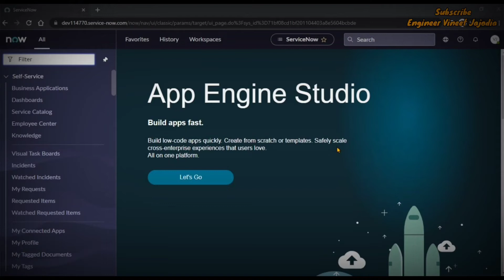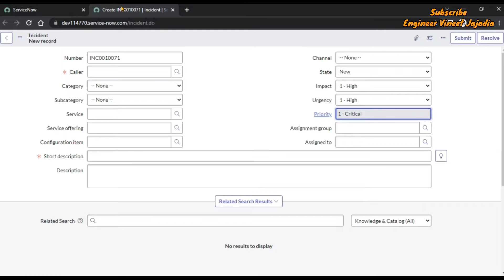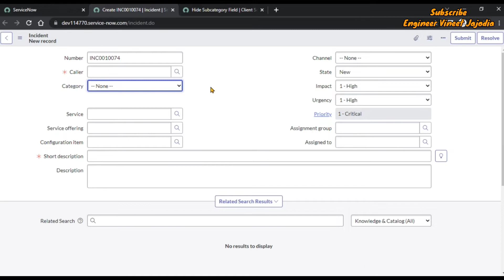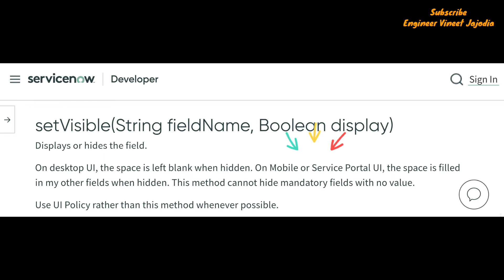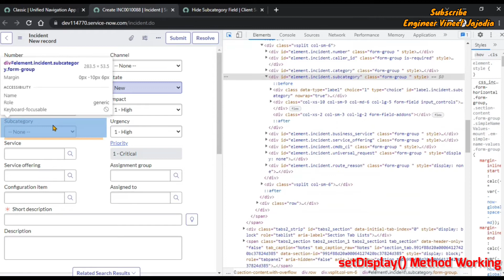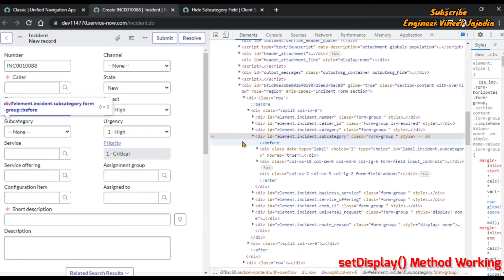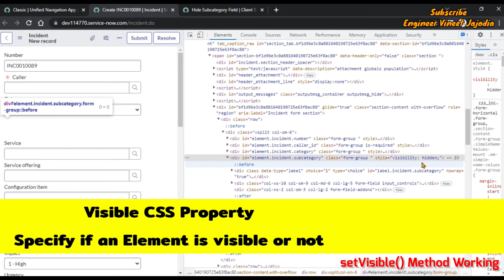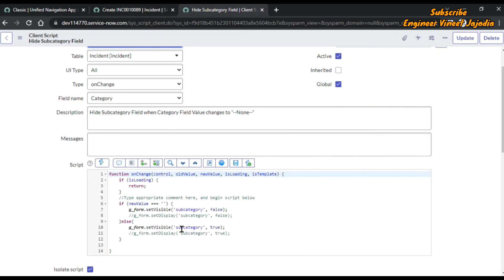2 - ServiceNow Interview Question - Difference Between setVisible and setDisplay Methods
In this video, we will review a "ServiceNow Interview Question" that is "What is the difference between setVisible() and setDisplay() Methods?"
This video will help everyone. Do share the video as much as possible and also will be very helpful during Development of a Form in ServiceNow " ServiceNow Personal Developer Instance " or "ServiceNow Client Instance"

- Difference Between Methods and Functions -

Write doubts and suggestions in the comment.